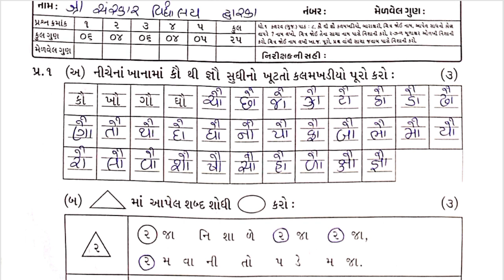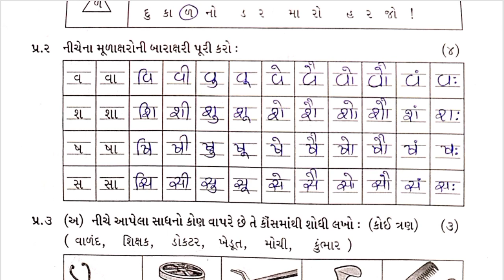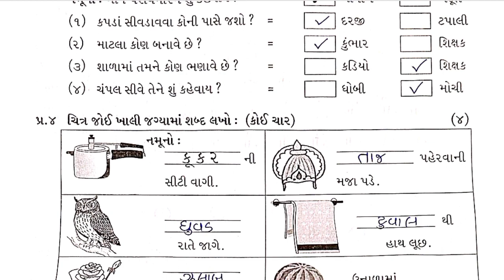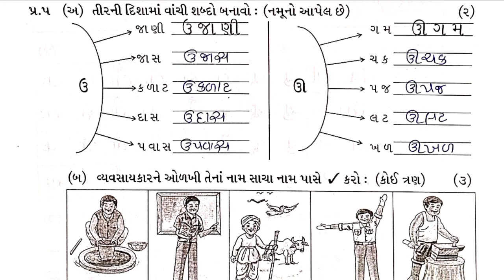Std1 Kalarav Test Pepar Solution 08 2 23